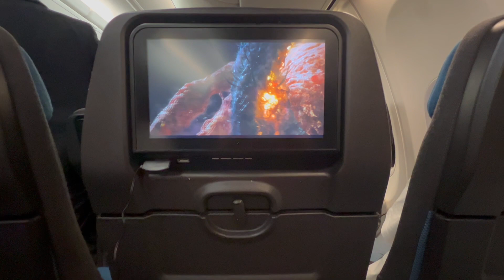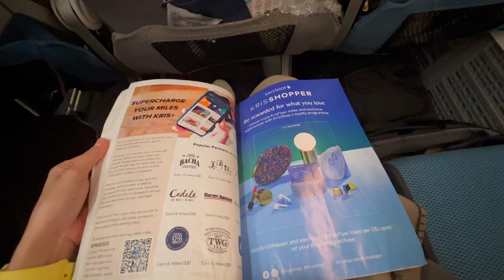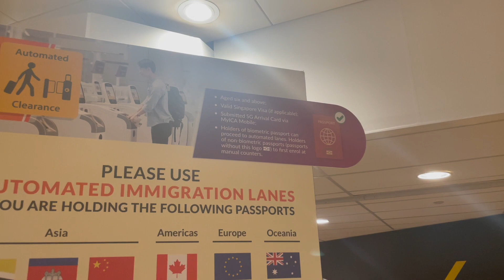V222 || SINGAPORE AUTOMATED IMMIGRATION LANES | NHẬP CẢNH SINGAPORE BẰNG CỬA TỰ ĐỘNG KHI DU LỊCH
✨ In today's video, I wanna share with you guys my journey from Hanoi Capital to Singapore with Singapore Airlines. By the way, travelers who travel to Singapore can use the automated lanes during arrival immigration clearance based on eligible country guidelines board. Hope this video is useful for your traveling to Singapore. Have a good trip and be safe. Thank you!

✨ Follow Ngọc via Instagram: @bichngoc.tranle

👉 Nếu các bạn cần thêm thông tin gì thì hãy để lại comment bên dưới cho mình nhé! Don't hesitate to comment for me if you need more information!